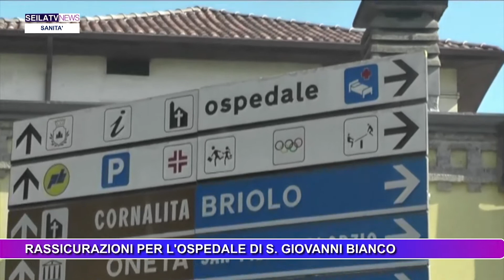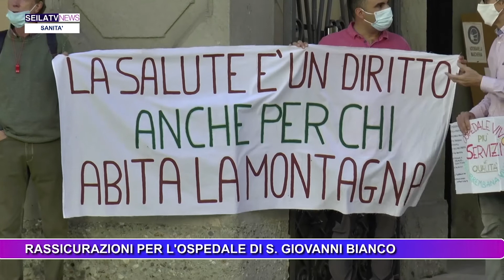OSPEDALE SAN GIOVANNI BIANCO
servizio su Seila TV sull'incontro prefetto sindaci